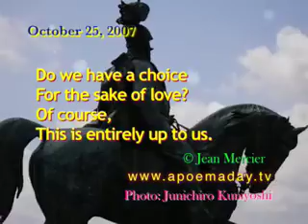For The Sake Of Love - October 24, 2007